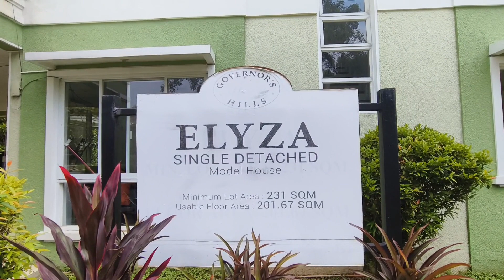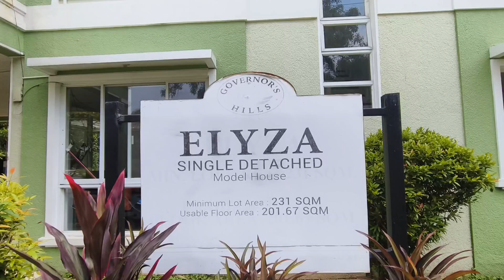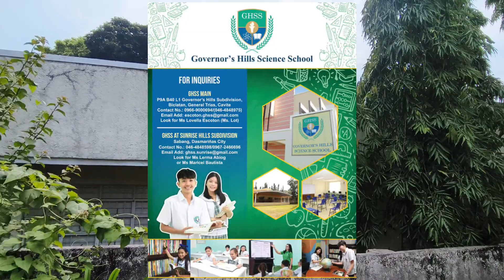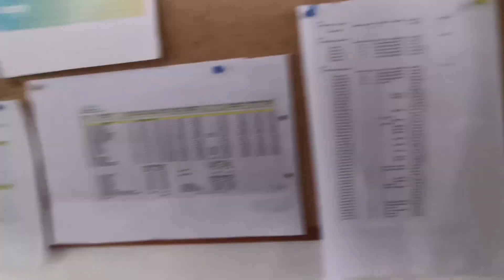Single Detached 231Sqm lot area 4 bedroom big size @ Governor Hills Subdivision near Amadeo-Tagaytay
For Questions, Site Viewing Regarding This Property

👉Please Call or Text 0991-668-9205